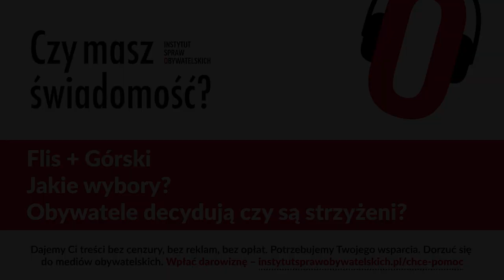Czy masz świadomość? (Nr 143) – Jakie wybory? Obywatele decydują czy są strzyżeni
Z prof. Jarosławem Flisem, autorem książki „Złudzenia wyboru”, rozmawia Rafał Górski, redaktor naczelny Tygodnika Spraw Obywatelskich.

Rozwiewanie wyborczych złudzeń nie musi oznaczać wyznawania spiskowej teorii dziejów. Nie musi też być obnażaniem cynizmu i pokazywaniem „prawdziwego oblicza” polityków, zabiegających o poparcie mas za pomocą manipulacji. Ukryte mechanizmy nie muszą czemuś służyć. Mogą być niezamierzonym efektem naiwności ustawodawców, którzy – choć kierowali się szlachetnymi pobudkami – nie zauważyli, że wypuszczają z butelki dżina partykularyzmu i małostkowości.
Ta książka powstała z przekonania, że nasze polityczne piekiełko jest wybrukowane właśnie takimi dobrymi chęciami. Rozwiązania o jasnych i czytelnych założeniach stworzyły ponury labirynt interesów – tych osobistych i tych instytucjonalnych. Każdy angażujący się w politykę, choćby sam był przepełniony idealizmem, wychodzi z tego labiryntu odmieniony.
Rozdźwięk pomiędzy oficjalnym obrazem polskich wyborów a rzeczywistością nie jest katastrofalny, lecz jest po prostu szkodliwy. Nie ma powodu, by się z nim godzić, na pewno zaś nie powinno się go ignorować. Jak w przypadku wielu przewlekłych, a niezbyt uciążliwych chorób, opisywane przypadłości mają uboczne skutki – wpływają na kondycję oraz podatność na choroby innych organów.
Jarosław Flis, „Złudzenia wyboru”

1. Jakie są trzy najważniejsze wyborcze złudzenia obywateli?
2. Jakimi dobrymi chęciami jest wybrukowane polityczne piekiełko w naszym państwie?
3. Jakie skutki uboczne mają choroby systemu wyborczego?
4. Jakie jest lekarstwo na te choroby?
5. Na czym polega propozycja ordynacji proporcjonalno-lokalnej, która została przygotowana w ramach prac Parlamentarnego Zespołu ds. Zmiany Ordynacji Wyborczej na Ordynację Mieszaną?
6. Od 2012 roku Instytut Spraw Obywatelskich prowadzi kampanię „Obywatele decydują” na rzecz nowelizacji ustawy o obywatelskiej inicjatywie ustawodawczej. Dziesięc lat minęło, a kolejne rządy nie są zainteresowane, żeby ułatwić Polkom i Polakom składanie obywatelskich projektów ustaw.
Jak Pan to skomentuje?
7. Czego obywatele powinni żądać od polityków, a czego wymagać od siebie?

Jarosław Flis – socjolog, dr hab., profesor Uniwersytetu Jagiellońskiego. Wykładowca na Wydziale Zarządzania i Komunikacji Społecznej Uniwersytetu Jagiellońskiego. Komentator polityczny. Był ekspertem sejmowej Komisji Konstytucyjnej oraz Komisji Nadzwyczajnej do rozpatrzenia niektórych projektów ustaw z zakresu prawa wyborczego, która opracowała uchwalony w 2011 roku Kodeks Wyborczy. Obserwował polskie życie polityczne także jako rzecznik prasowy Prezydenta Miasta Krakowa (1993–1997), doradca w Kancelarii Prezesa Rady Ministrów (1998–1999) i Urzędzie Marszałkowskim Województwa Małopolskiego (1999–2003) oraz konsultant Programu Rozwoju Instytucjonalnego finansowanego przez Bank Światowy (2000–2004). Autor książki „Złudzenia wyboru”.